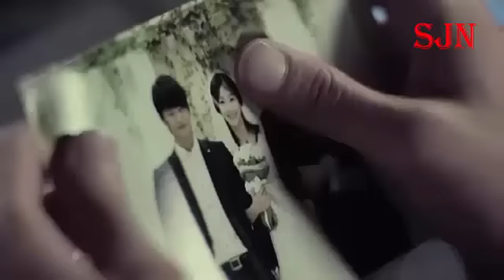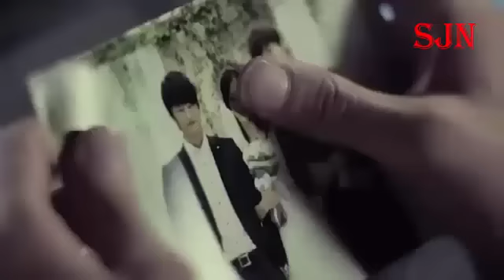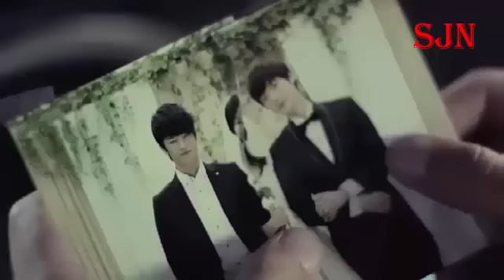Main rahoon ya na rahoo |Korean Mix BY SUJAN LIMBU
Enjoy the moment of edited videos with awesome collection.
i like to edit dz type of Videos & its  my passion...
hope u all gyz all likes videos...